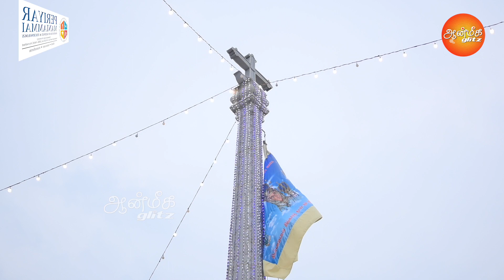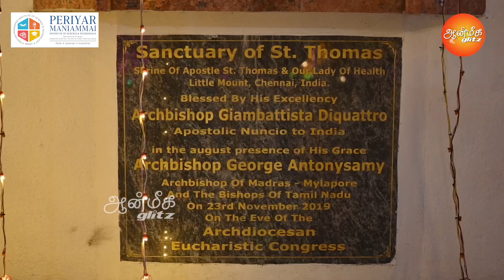அருள் நிறைந்த சின்னமலை தேவாலயம் | A brief History about Little Mount Church | Chinamalai Church !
Little Mount has great historical significance even during the first century as St Thomas, one of the twelve Apostles, preached and prayed on this Mount in 68 A. D. Before the Portuguese held sway in the 16th century over this part of the country, the early Rajas and Nawabs of the place were sympathetic protectors of this Holy Shrine. In 1551 some improvements were made in Little Mount, which was till then only a steep rocky hill, for the convenience of the pilgrims.